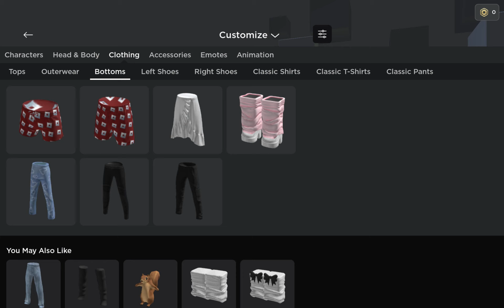August 23, 2023